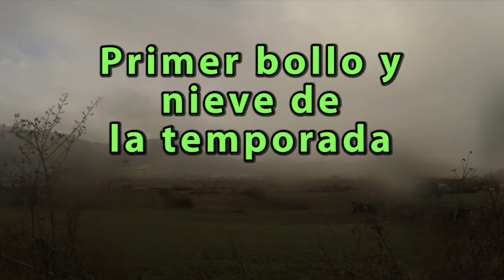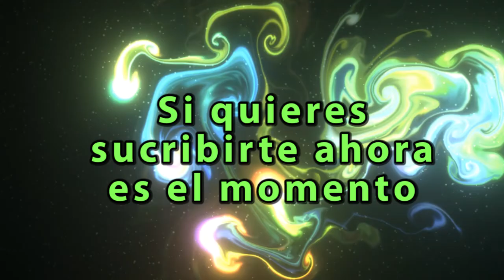Bollo y Nieve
primera animacion de la temporada fria